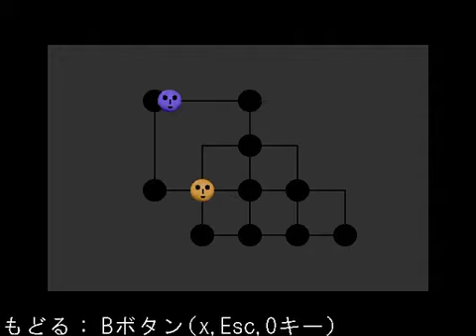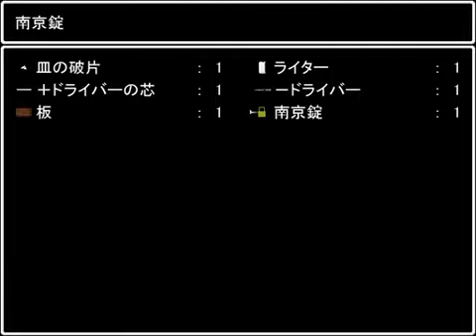【青鬼】ゲーム実況を始めた頃のKADAをご覧ください。 Part7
ホラーゲーム『青鬼5.2』実況プレイPart7です！